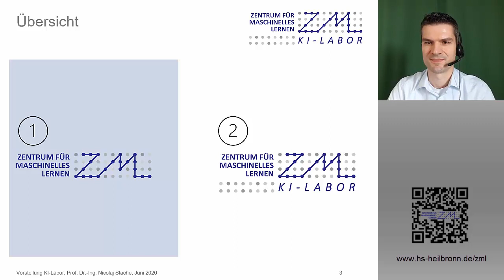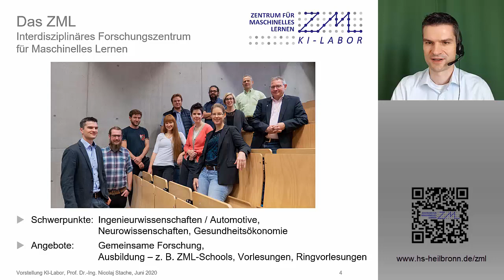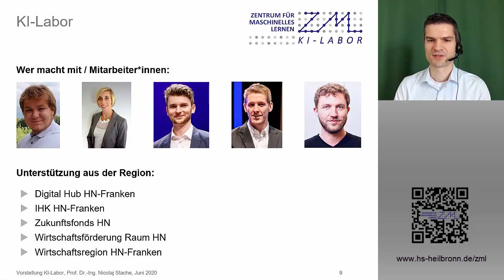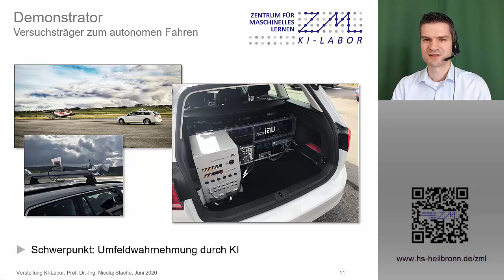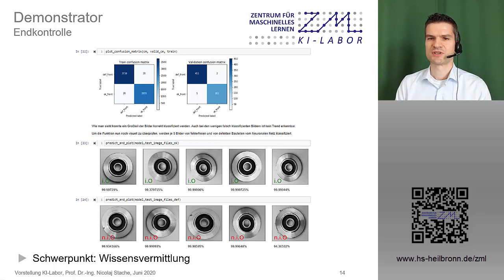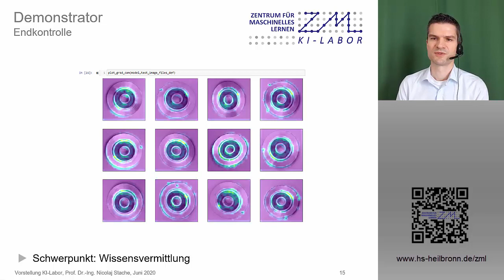Künstliche Intelligenz (KI) - Unser KI-Labor stellt sich vor!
Mittendrin statt nur dabei: Sei Teil der KI-Forschung an der HHN!
Das interdisziplinäre Zentrum für Maschinelles Lernen (ZML) ist ein fakultätsübergreifendes  Forschungszentrum und mit dem KI-Labor trägt es maßgeblich dazu bei, die Potentiale Künstlicher Intelligenz an der HHN und in der Region zu fördern.